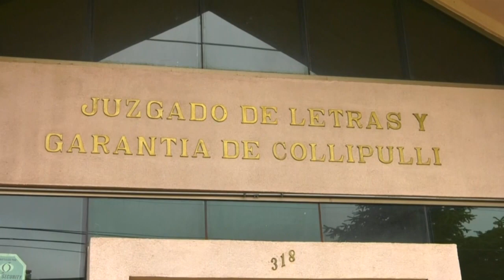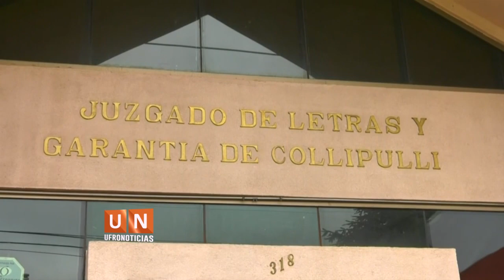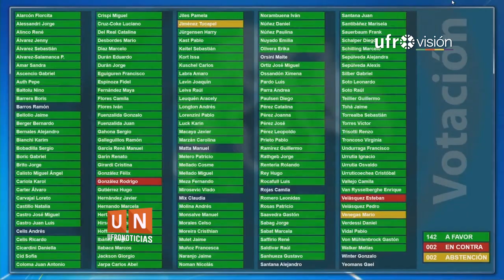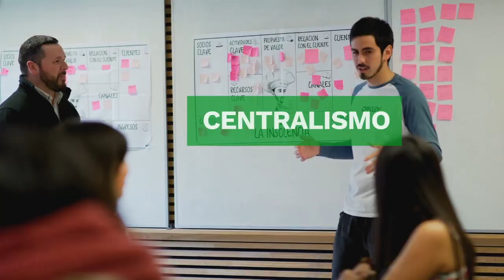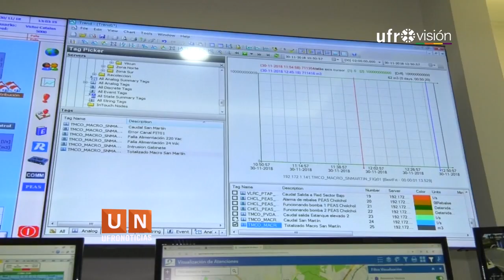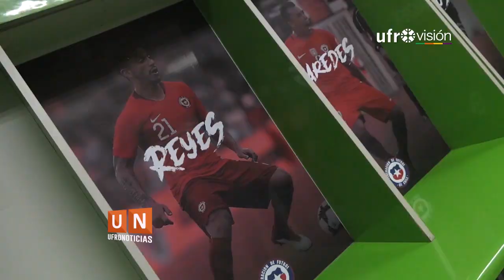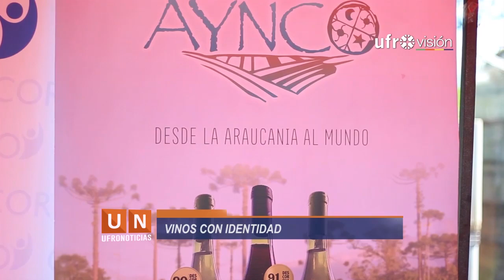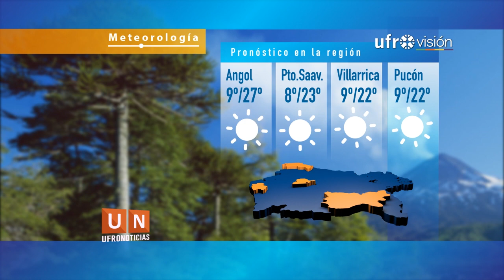Ufronoticias - Edición Central (30 de noviembre 2018) | UFROVISIÓN